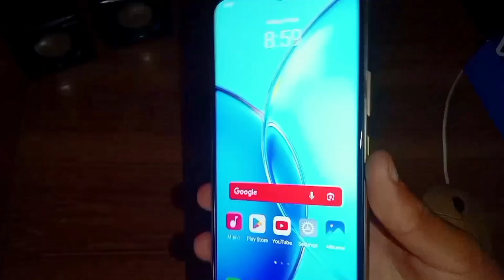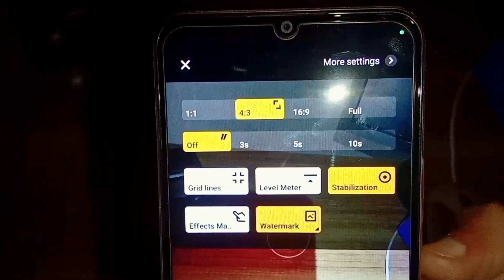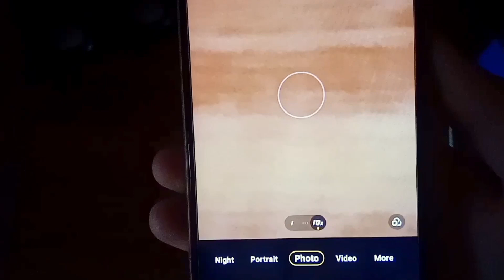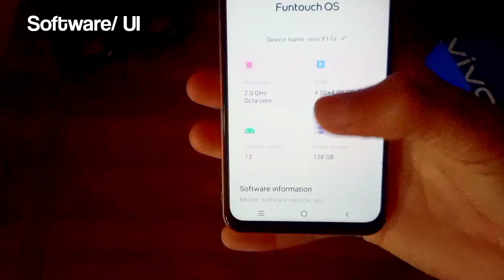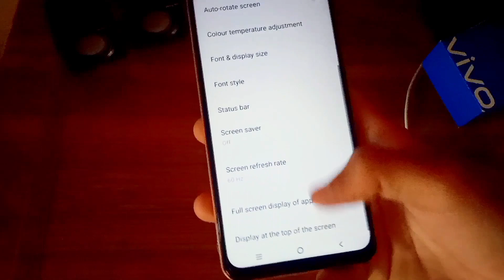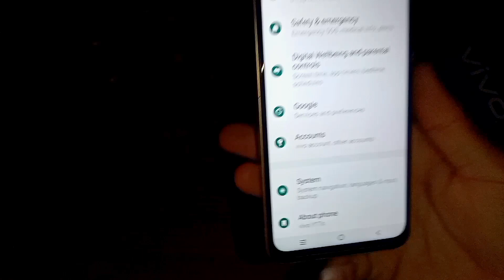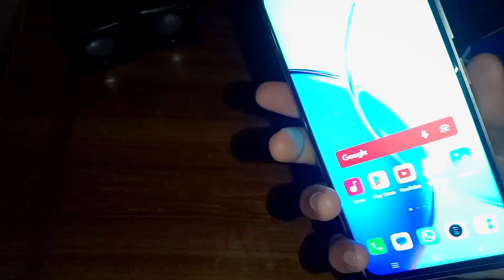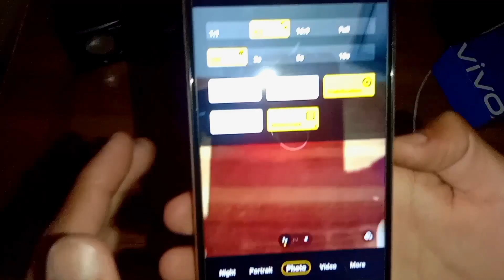vivo Y17s Review ! 50MP Camera, 8GB+128GB , Funtouch os 14 ⚡🔥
vivo Y17s Full Review Camera , Performance & features 🔥

Highly RECOMMENDED Links for You !💖